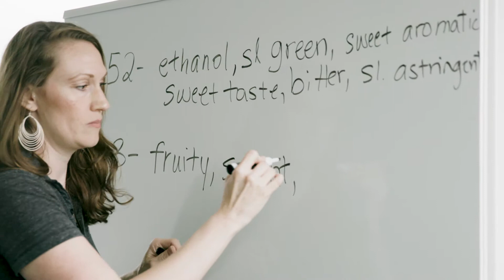Food Science MS | Danielle Druin | K-State Online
Danielle completed our master's in food science in 2017 while working and advancing her career at Jim Beam. Lean more about the degree